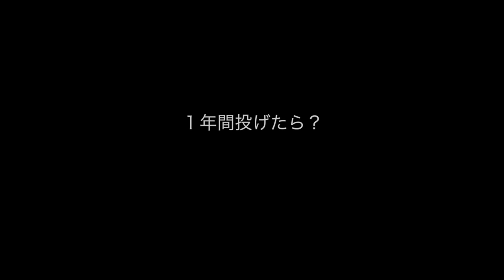(・∀・) [ PS3 プロ野球スピリッツ 2015 ] 平成の怪物松坂の復活はなるか！？ メジャーからソフトバンクに復帰した松坂の復活の可能性をプロ野球スピリッツで大検証